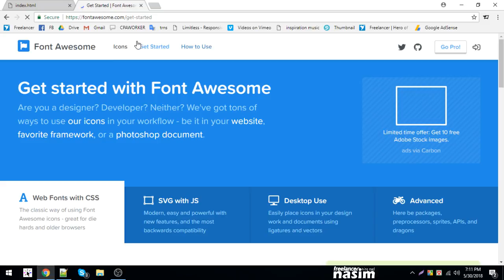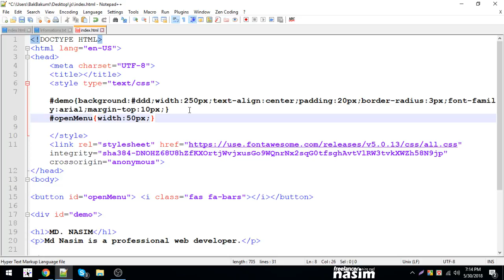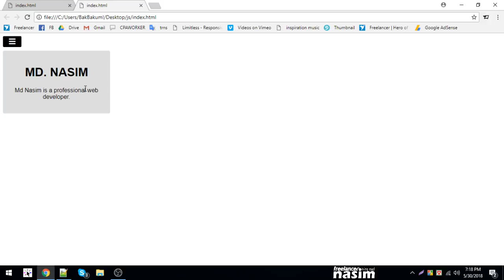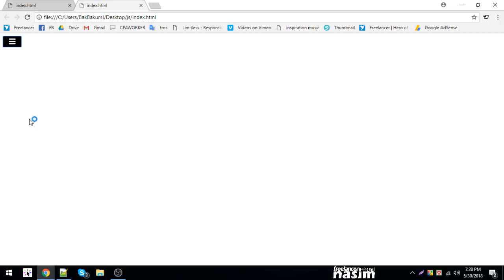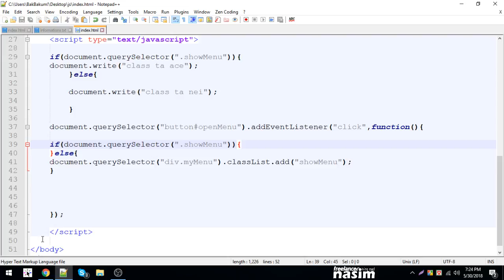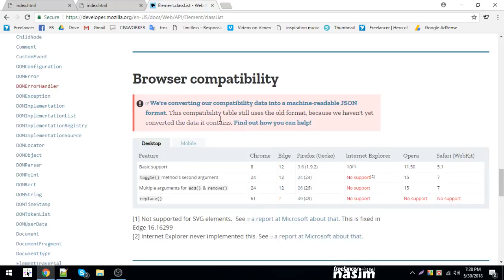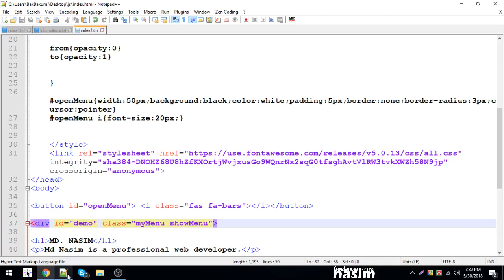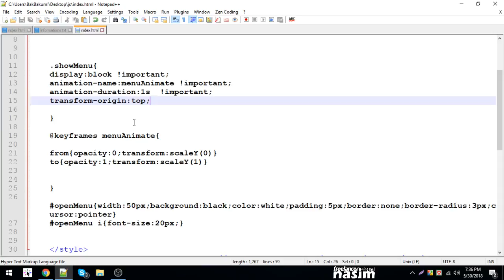Java Script Tutorial | javascript add class remove class show menu | Part 28 | Freelancer Nasim